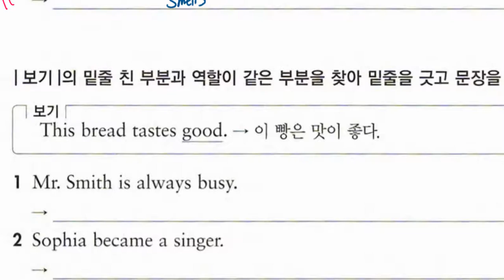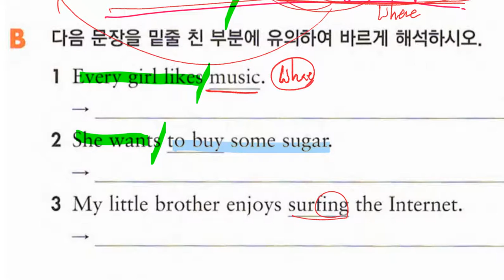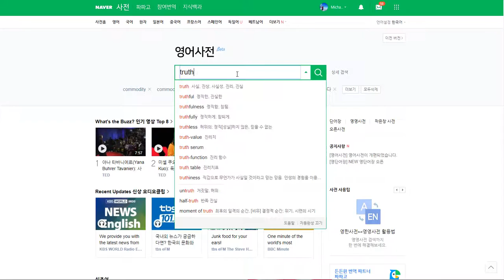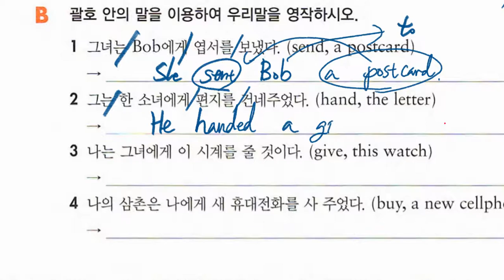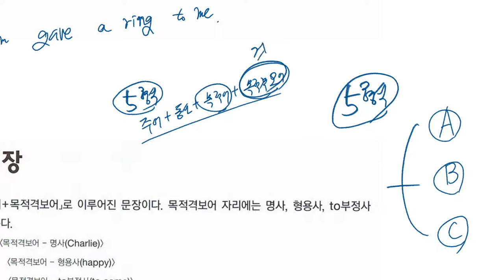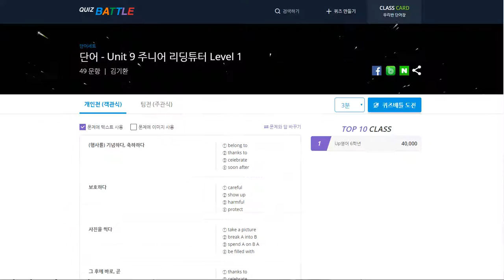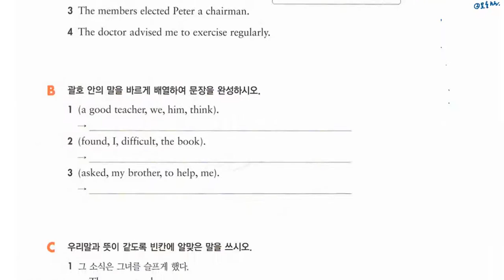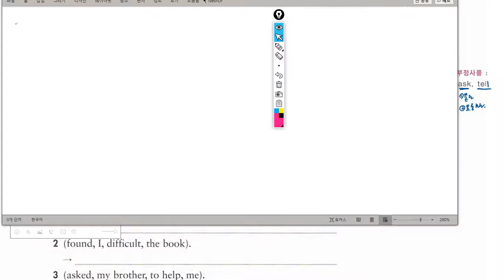중1 2019 11 04